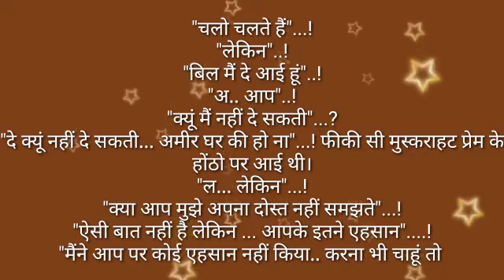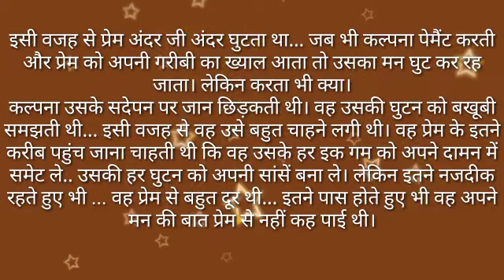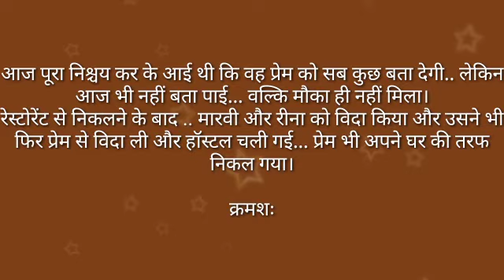suvichar# इश्क का प्यासा part 5 by anmol sadabahar kahani